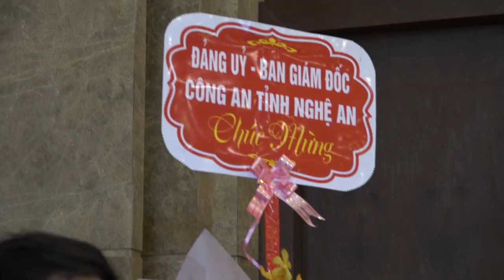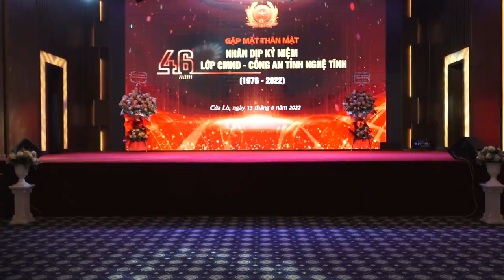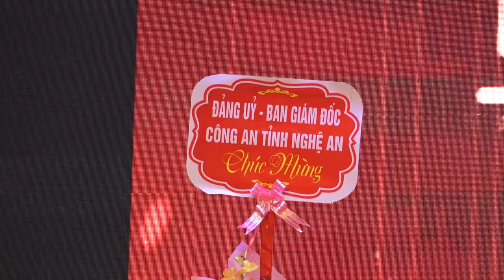BUOI LE GAP MAT CAND 2022